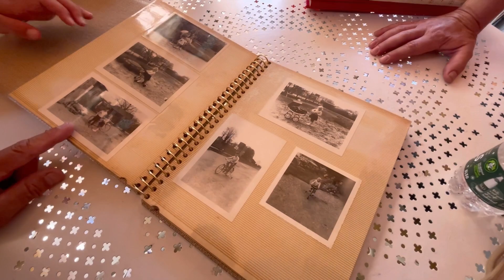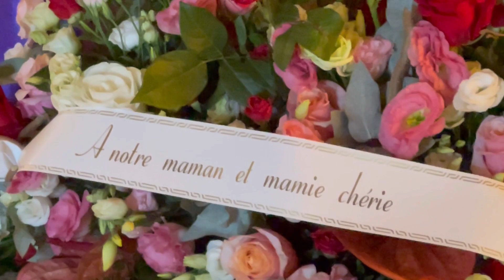Памяти мамы моего друга Алана. En mémoire de Odette Oudin 21.09.1931 - 11.06.2022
Так проводили в последний путь француженку Odettе Oudin, которая мечтала увидеть весь мир, а    теперь весь мир увидит ее🕉

C'est ainsi que la Française Odette Oudin, qui rêvait de voir le monde entier, a été envoyée dans son dernier voyage, et maintenant le monde entier la verra 🕉

Нет! Ни о чем,
Нет, я не жалею ни о чём
Ни о добре, которое мне сделали,
Ни о зле, мне все равно

Нет, я не жалею ни о чем
Все оплачено, выметено, забыто,
Мне наплевать на прошлое

Из моих воспоминаний
Я разожгла костёр.
Мои печали, мои удовольствия
Мне больше не нужны...

Выметены прошлые любовные истории
С их тревогами.
Выметены навсегда,
Я начинаю с нуля.

Перевод песни Мирей Матье, которую обожала Одетт...